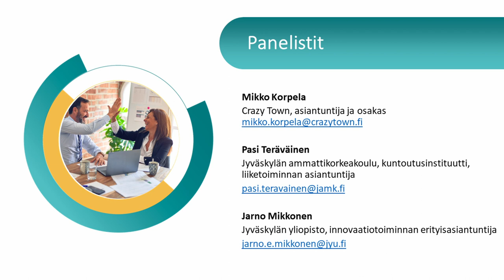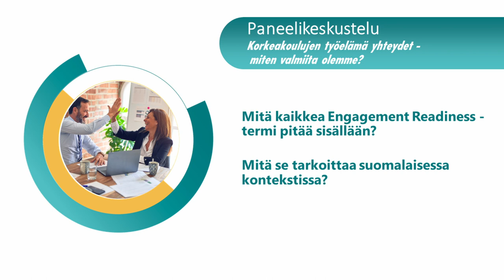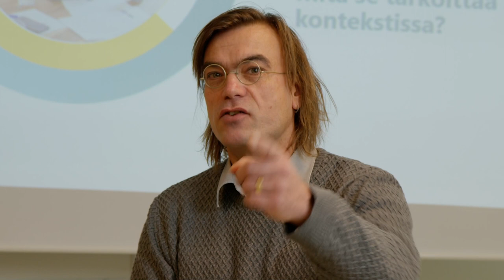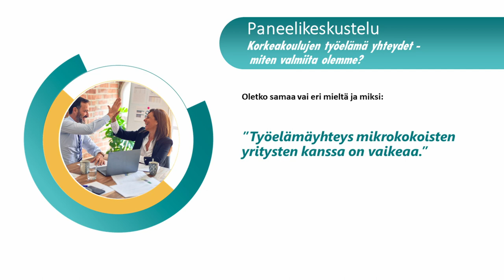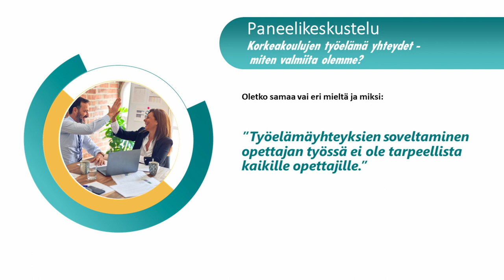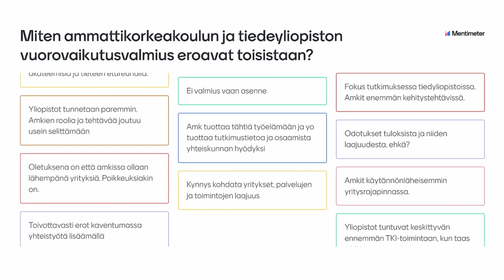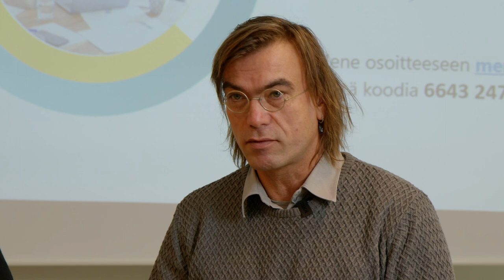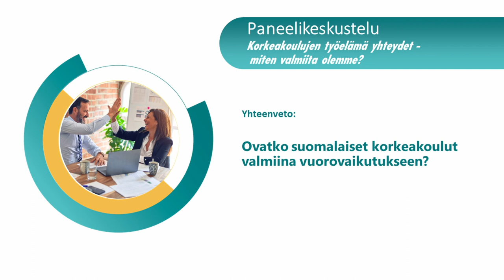Panel Discussion: Universities' work life relationships - how ready are we?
This panel discussion was is a part of the national launch of the Engagement Readiness Monitor tools held on October 7th, 2022 in Jyväskylä, Finland.
Moderator: Minna Tunkkari-Eskelinen (principle lecturer, Jamk).
Panelists: Pasi Teräväinen (business expert, Jamk), Mikko Korpela (expert & partner, Crazy Town Oy), Jarno Mikkonen (specialist in innovation activity, University of Jyväskylä).
Video editors: Severi Peura (Jamk), Rositsa Röntynen (Jamk).
The original language of the video is Finnish and there are captions available both in Finnish and English.
This video has been produced in October 2022 as a part of the Erasmus+ Engagement Readiness Monitor project.

0:10 Introduction of panelists
2:37 What does Engagement Readiness mean in the Finnish context?
7:55 Question to the audience: What does Engagement Readiness comprise of?
9:38 Do you agree: Working life relationships with micro-sized businesses are difficult.
17:35 Do you agree: Applying working life connections in a teacher's work is not necessary for all teachers
20:40 Question to the audience: How does the Engagement Readiness differ in research universities and universities of applied sciences?
28:27 Examples of good Engagement Readiness
37:57 Are Finnish higher education institutions ready to engage?
40:32 Questions from the audience